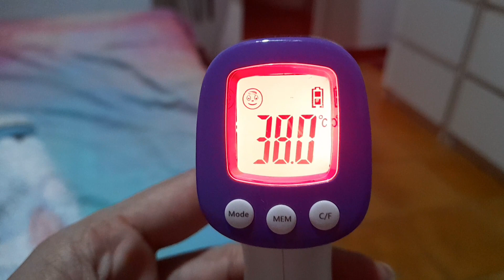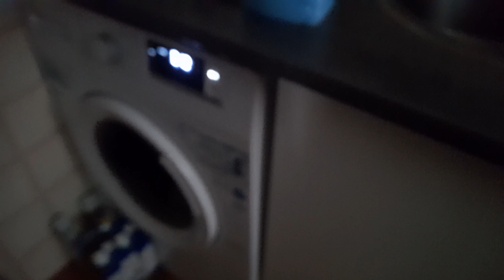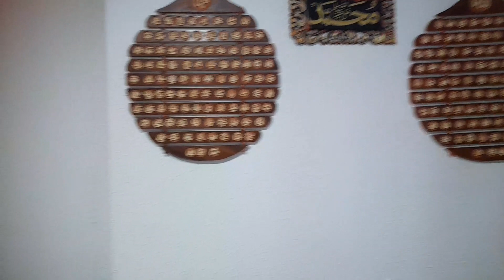How Difficult is Mother's Life Without Husband|Facing Challenges Alone|Mother's Diary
Hello Everyone! Today I am sharing my productive morning routine as a mom.i am prone to stress and anxiety but by following this routine i feel calm, happy and relaxed,I share tips how to be more productive in the morning and get everything done on your to do list.